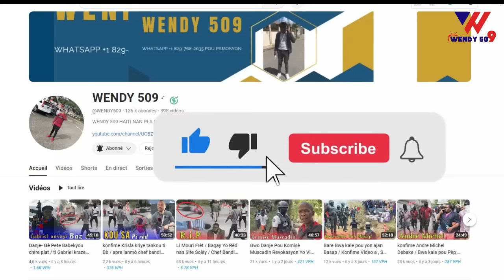Anmweyy kouri! Li Mouri Fret / Lanmò 100jou pale / Video Li Boule 5 Moun Sa yo tou vivan